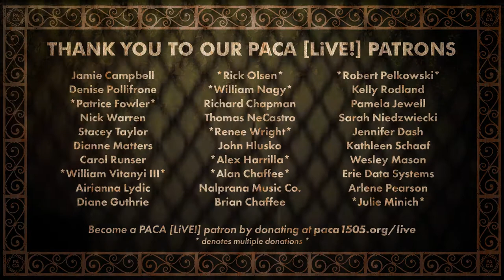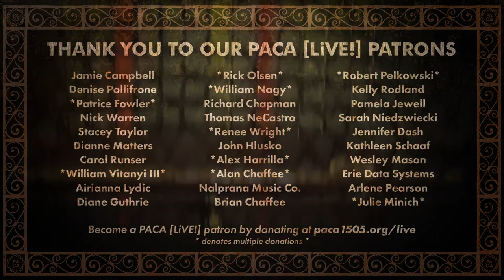Graham i am. • PACA [LiVE!] Concert Series [90]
This week's performing artist: Graham i am.
Streamed live on Sunday, June 19th, 2022

Join PACA [LiVE!] in-person or on Facebook every Sunday at 8:00pm ET for musical performances broadcast live from PACA's music stage. Free to watch!

00:00 Preshow Credits
00:55 Intro
01:27 New Flowers
03:53 6 Cylinder Lover
07:51 Quiet in the Neighborhood
10:42 Christine Untouched
14:51 Seven
17:48 Em Instrumental
19:03 Dentist
23:09 Dehaven
26:16 Bobby Pins
29:38 Gm Exercise
31:40 Mouse
35:06 T.V. Theme
37:27 Beautiful Night
42:24 One Foot in the Grave
46:05 Two To Tango
50:35 Darkside of Earth
58:55 Closer (Nine Inch Nails)
01:03:33 End Credits